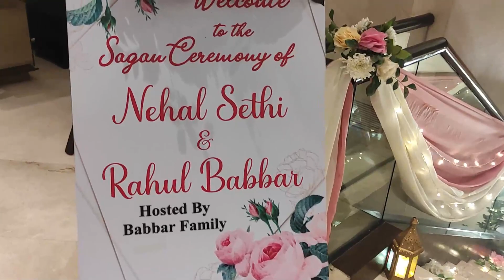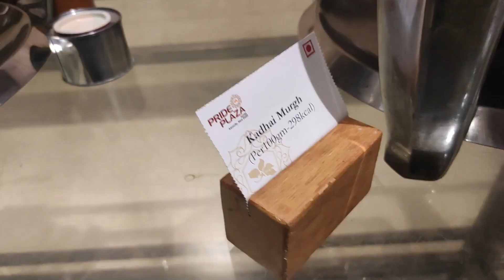Cousin ki Engagement Mein Maza Aagya...💍😍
Good Morning Guys, Aaj ka vlog bhot hi special hone wala hai. Video ko like krdena.